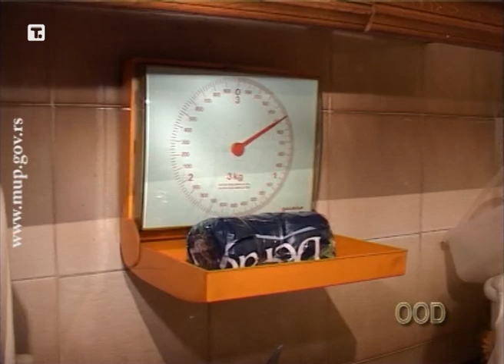Hapšenje dilera u Zemunu, u akumulatoru krili 2kg heroina